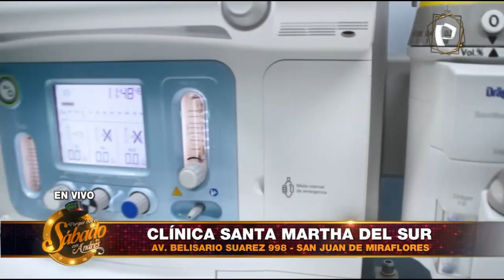Clínica Santa Martha del Sur - Porque Hoy es Sábado con Andrés - Sábado 12 de Diciembre de 2020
Clínica Santa Martha del Sur
Av. Belisario Suárez 998 - San Juan de Miraflores